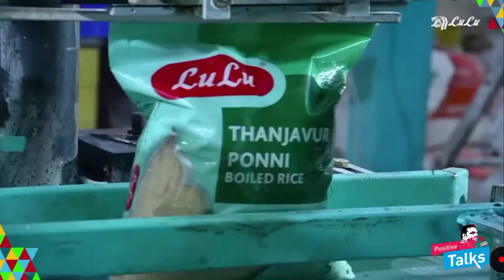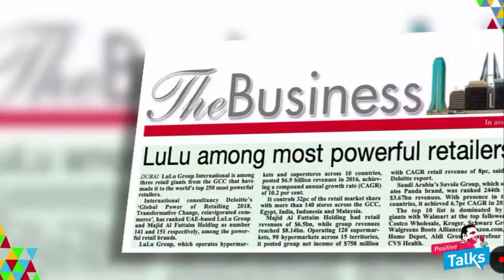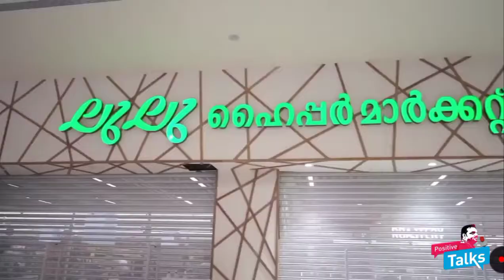രാജ്യത്തെ ഏറ്റവും വലിയ ഷോപ്പിങ് വിസ്മയം ലുലു മാള് തലസ്ഥാന നഗരിക്ക് സമ്മാനിച്ചു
LULU MALL NOW OPEN AT TRIVANDRUM